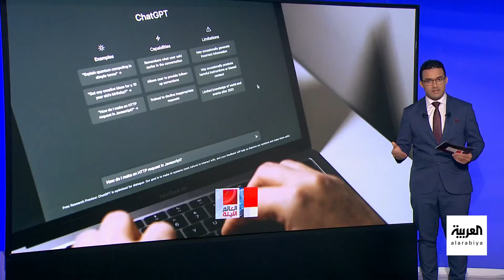العالم الليلة | 8 صحف أميركية تتهم مايكروسوفت وأوبن إيه آي باختلاس ملايين المقالات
في إطار السباق المحموم بينهما نحو تطوير الذكاء_الاصطناعي التوليدي.. 8 صحف أميركية تتهم مايكروسوفت وأوبن إيه آي باختلاس ملايين المقالات
لمعرفة أحدث المستجدات.. عبر البث المباشر من هنا ⤵
وبإمكانكم متابعة العربية على منصات التواصل